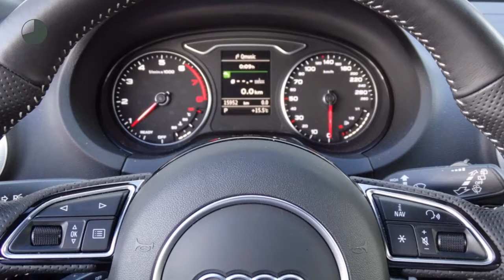Audi A3 1.4 TFSI Automaat 150pk S-Line | Navigatie | Climatronic